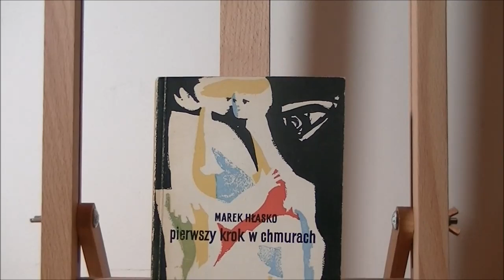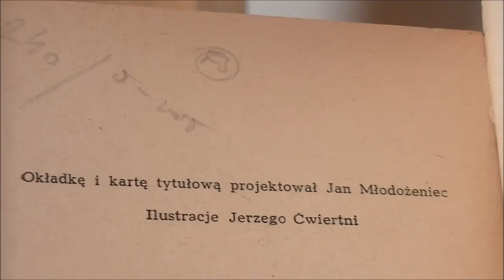Pierwodruk wydanego w 1956 r. „Pierwszego dnia w chmurach” Marka Hłaski (w dobrym stanie)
Przedstawiamy jedną z najsłynniejszych książek powojennej literatury polskiej. Jest to pierwodruk wydanego w 1956 r. „Pierwszego dnia w chmurach” Marka Hłaski (w dobrym stanie).

Zapraszamy do działów: edycje znanych ilustratorów, pierwodruki i literatura polska po 1945 r.